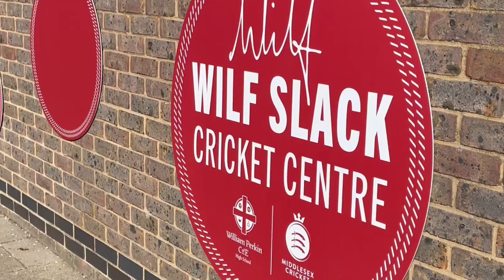OPENING OF WILF SLACK CRICKET CENTRE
Today, the Wilf Slack Cricket Centre opened it's doors to the public - launched in partnership between Middlesex Cricket and William Perkin School. The state of the art indoor facility, opened in Greenford, in the borough of Ealing, today.